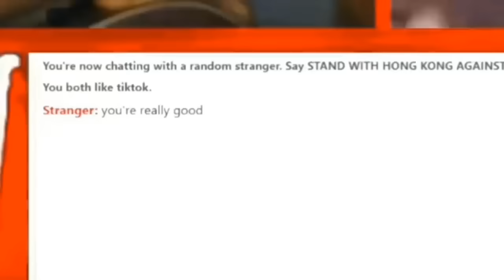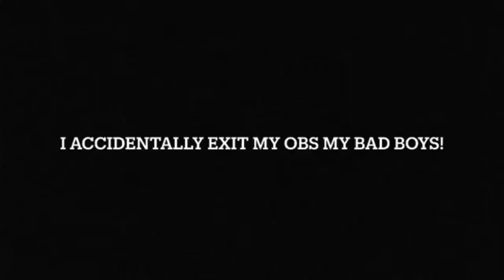Best Moment...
Best Moment singing to strangers...

dance...vibes and music
spreading positivity and good vibes